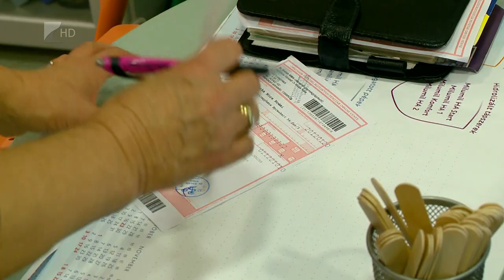35 perc/Oltások - Kölcsey Tv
Kötelező és ajánlott oltások védik a gyermekek egészségét Magyarországon, ezeknek a vakcináknak köszönhető, hogy komoly járványok nem alakulnak ki hazánkban. Az idei évben az influenzajárvány még nem kezdődött el, a védőoltást ez ellen is javasolja dr Újhelyei János gyermekorvos.